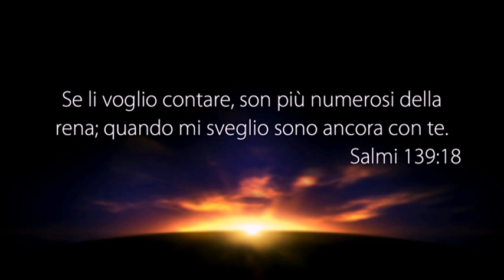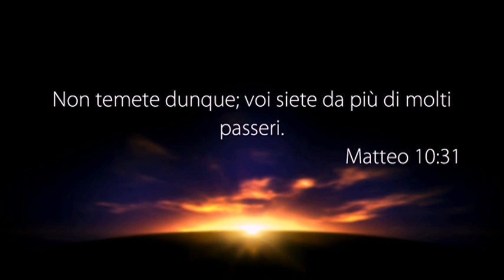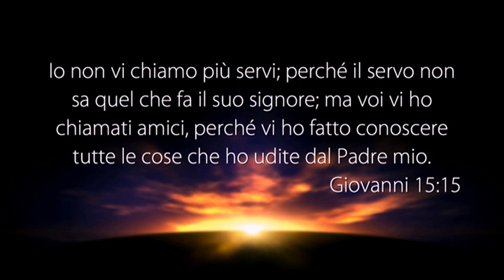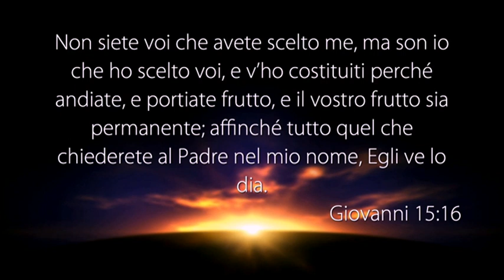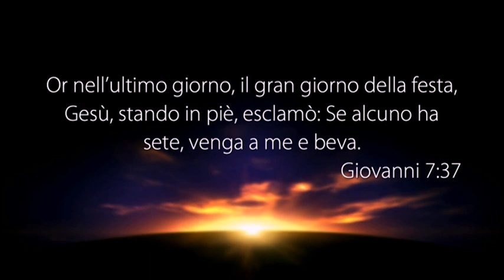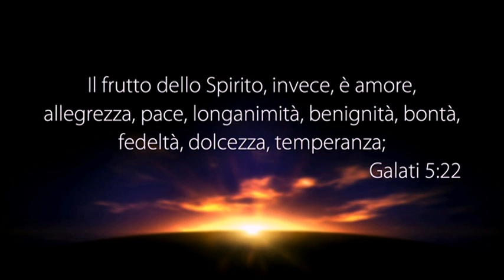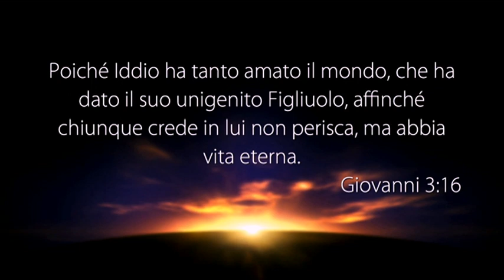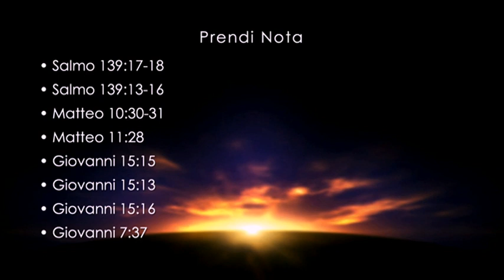La Voce del Pastore “GESÙ DEVE ESSERE IL NOSTRO AMICO” - 22 Novembre 2018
Riflessione Quotidiana registrata negli studi televisivi di Parole di Vita - Polla (SA) il 22 Novembre 2018

Il Messaggio di Oggi: “GESÙ DEVE ESSERE IL NOSTRO AMICO”

• Salmo 139:17-18
• Salmo 139:13-16
• Matteo 10:30-31
• Matteo 11:28
• Giovanni 15:15
• Giovanni 15:13
• Giovanni 15:16
• Giovanni 7:37

PUOI SEGUIRCI SU:
Canale Italia 161 ore 10:30 alle 12:00